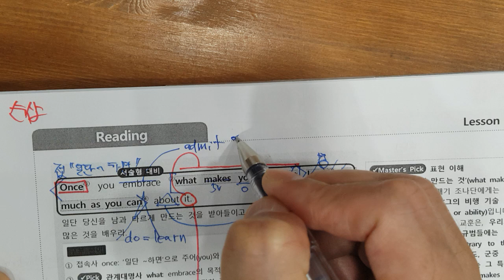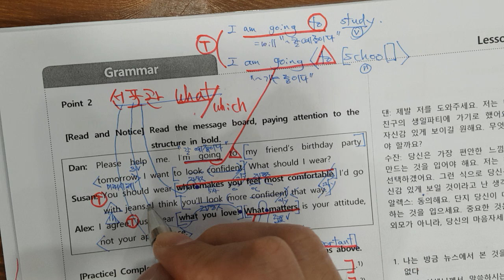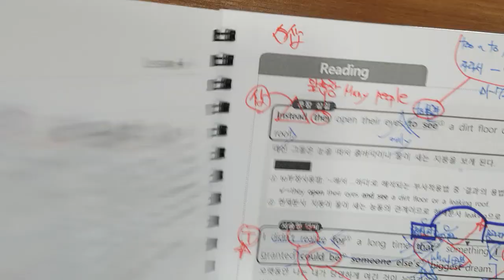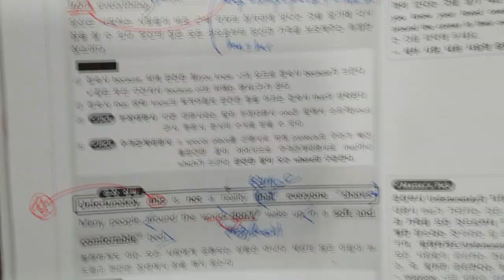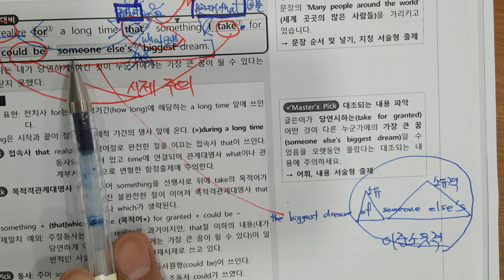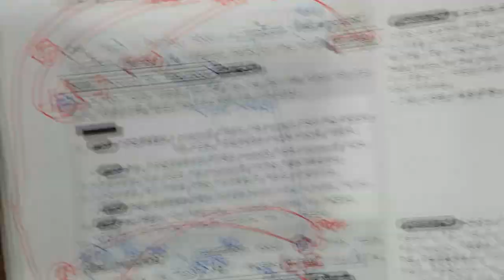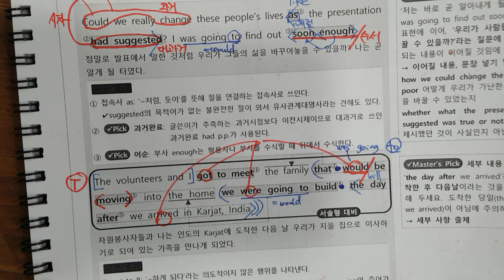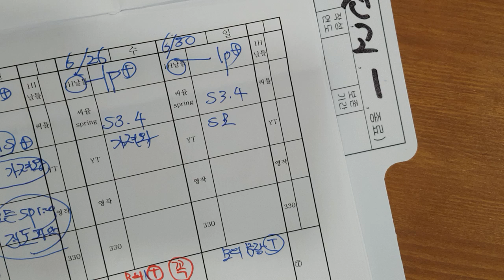6월26일 수 천고1 2-2